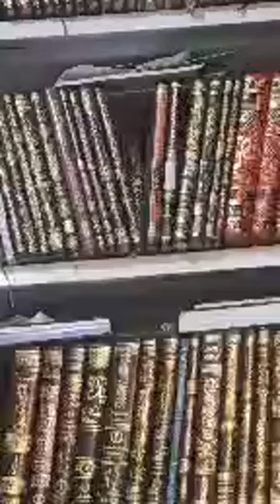لاترسلوا أموالكم الي رقاة الخرافة والدجل رقاة المغرب لاتجدوا عندهم الا المرض والغم والنصب والاحتيال